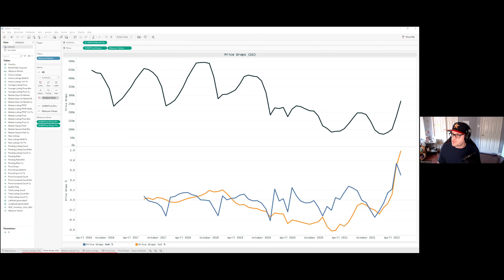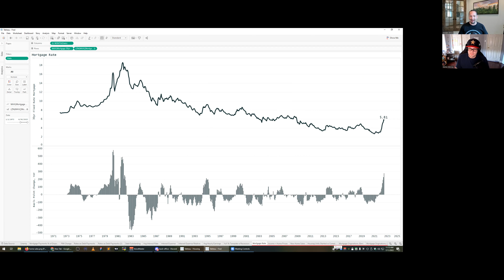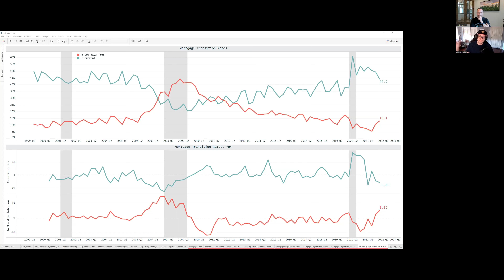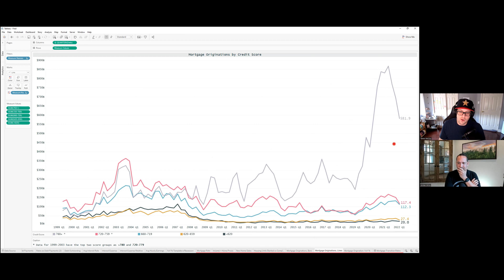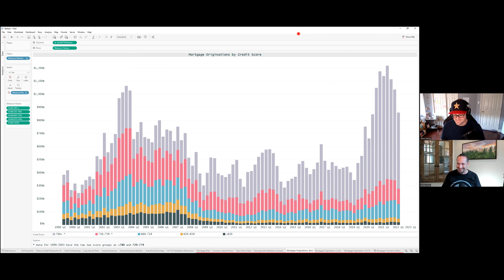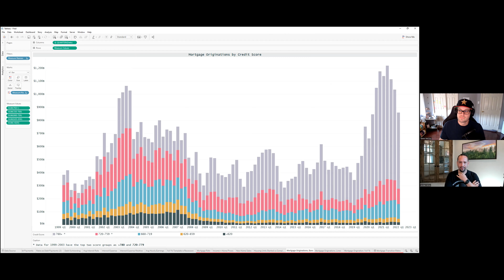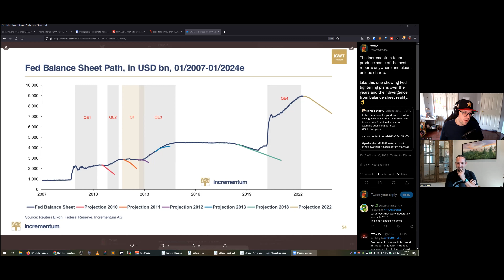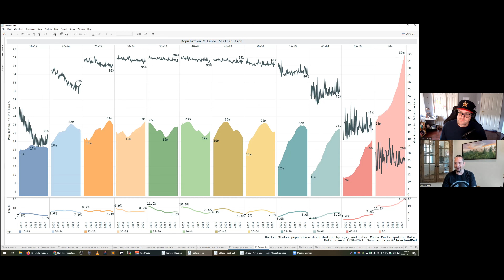New Real Estate Macro Bear Market Charts and Bitcoin Value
In this video, I interview @TXMCtrades from Alpha Beta Soup Youtube Channel, showing MANY charts on why Real Estate and housing is likely headed into a bear market. We talk about real estate, Bitcoin, economics, stock markets, and more.

SAVANT REPORT:
We talk about Real Estate, Bitcoin, Venture Capital, Private Equity, and I interview some of the greatest names in investing. I call the market as I see it, when I see it, and how I see it. 100% honest and candid market commentary.

📺 Useful Vids 📺

Nothing herein shall be construed to be financial, legal or tax advice. The content of this video is solely the opinions of the speaker who is not a licensed financial advisor or registered investment advisor. All other investments pose considerable risk of loss. The speaker does not guarantee any particular outcome.